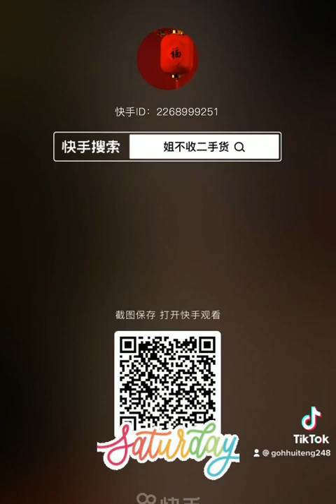演唱：十二大美女👧🏻👩歌曲：爱情像一阵风🎼完整版🥰